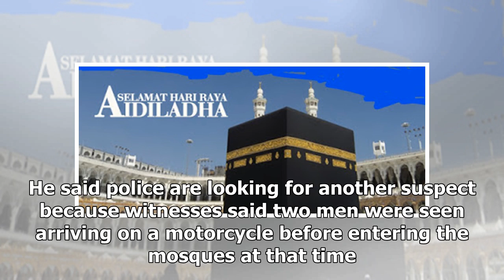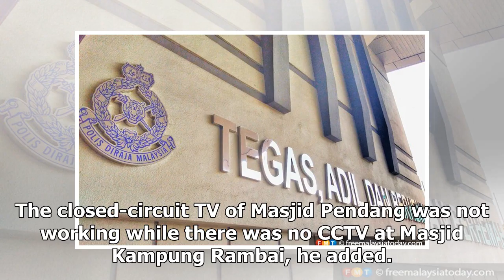Carpets torched at two mosques, man held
ALOR SETAR: Police have arrested a man to assist in investigations into fire incidents at two mosque...